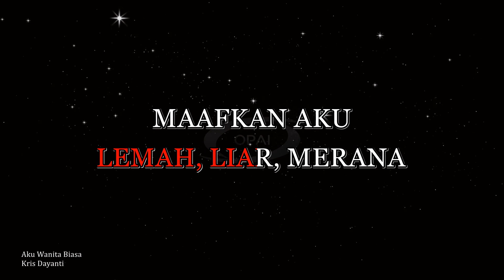Kris Dayanti - Aku Wanita Biasa [Karaoke]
Karaoke with BGV lagu Aku Wanita Biasa nyanyian Kris Dayanti.

If the owner of the song feel offended with my video (i.e due to Copyright etc), please comment and I will remove the video immediately.